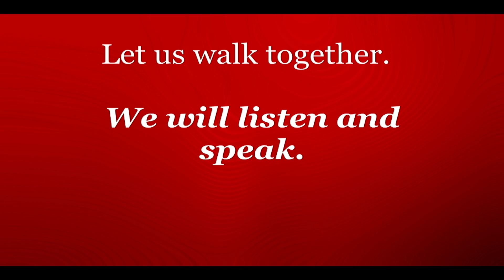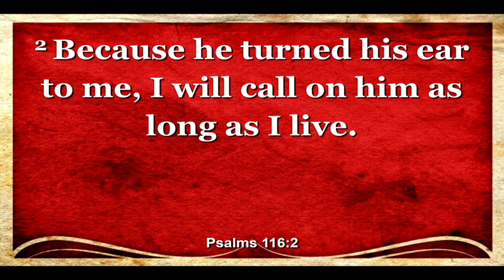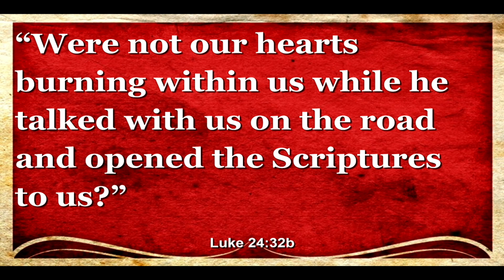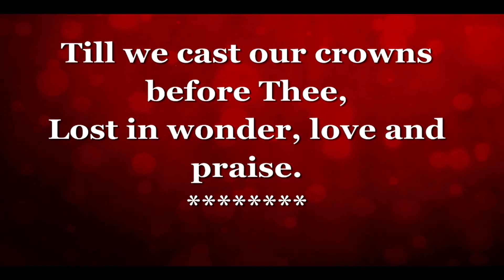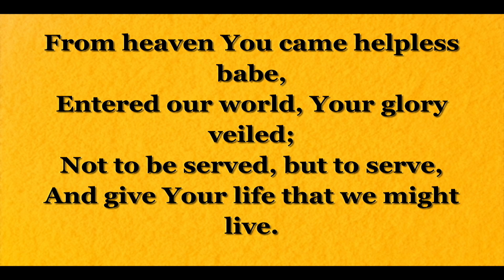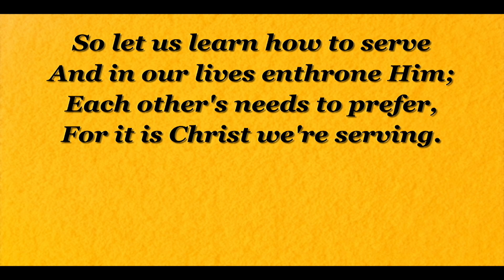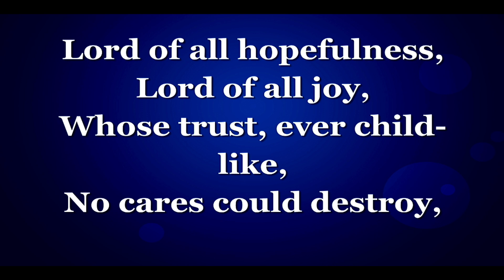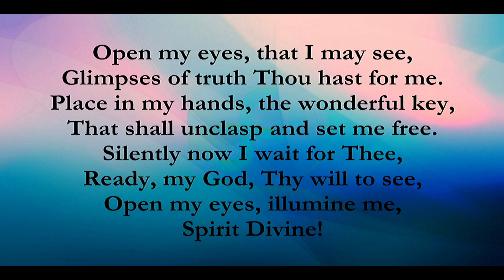Sunday 23 April 2023 09 27 31 AM